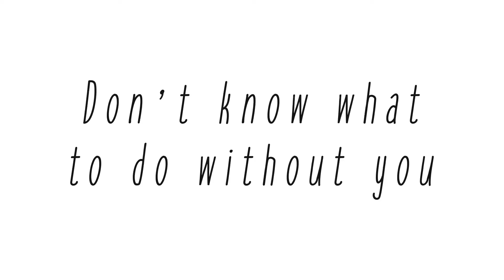【空绫玥】我做什么雨女有瓜! Don't know what to do 银河SOHO版~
再次投稿这个舞！因为之前有人说胖，所以饿了五天，再次录了一遍
虽然没多瘦，但是总体发挥比之前那个好很多，果然我就应该穿运动鞋和休闲服跳舞！
总之！希望大家能喜欢~喜欢我的话就来关注我吧~每月固定更新2作~一定不会让你们失望哒！

音乐舞蹈出处：BLACKPINK
摄影：苍叔
后期：空绫玥
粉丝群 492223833